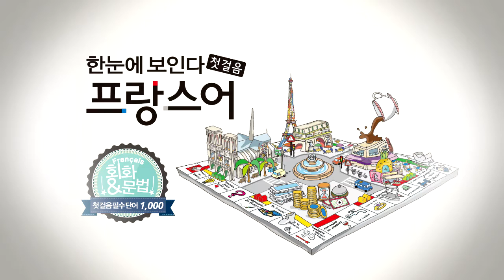한눈에 보인다 - 프랑스어 첫걸음 챕터7 따라말하기2(네 가지 조동사)